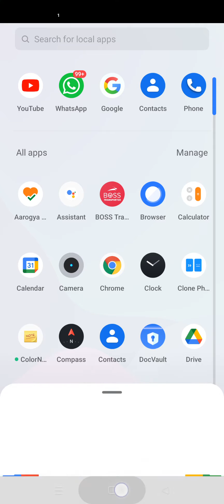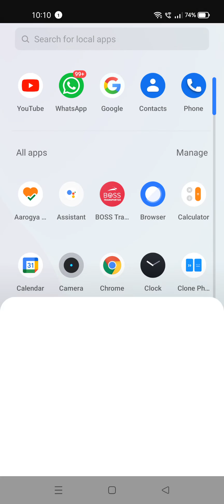Talking to Google . subscribe 😲😳